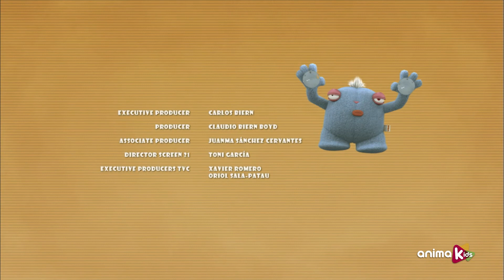Suckers - 33 - Atleta Travis | Episódio completo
Travis participa de uma competição esportiva multidisciplinar: levantamento de peso, argolas, lançamento de martelo ... e dormência.

Esta é uma comédia pastelão diferente, sem diálogos: direta, um pouco irreverente e ainda assim bonita. É uma seleção de mordidas engraçadas da realidade de Travis e um grupo de brinquedos peculiares que vivem atrás das janelas traseiras dos carros. Eles são maus e travessos. Eles são todos SUCKERS... mas inofensivos. Seus interesses, seus sonhos, seus medos, suas ambições, seus desafios... e também as coisas que os incomodam. Bem-vindo à vida secreta dos Suckers!